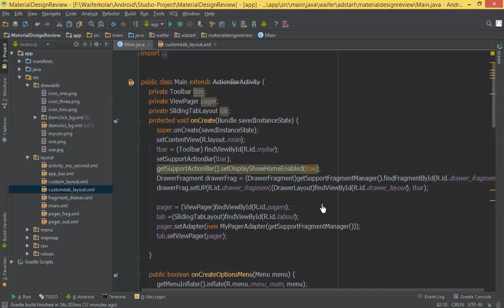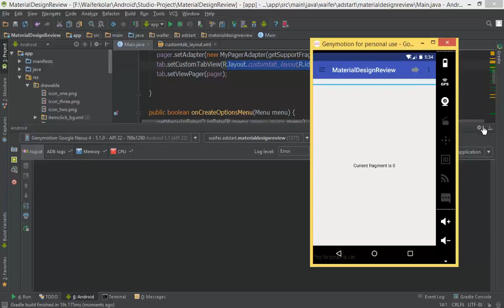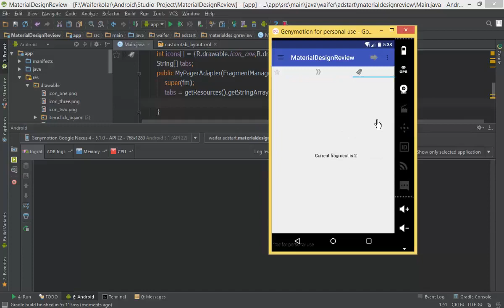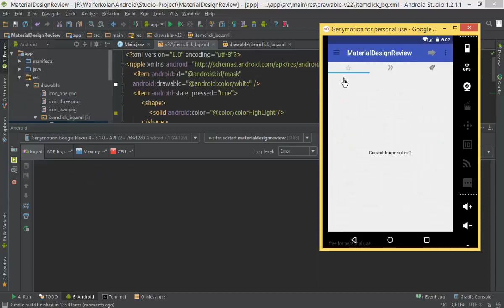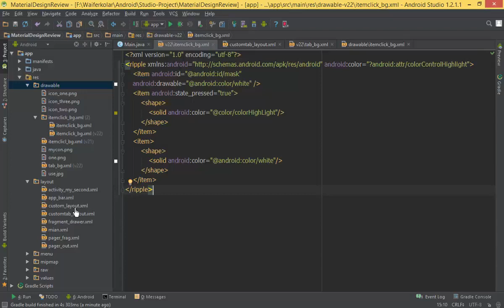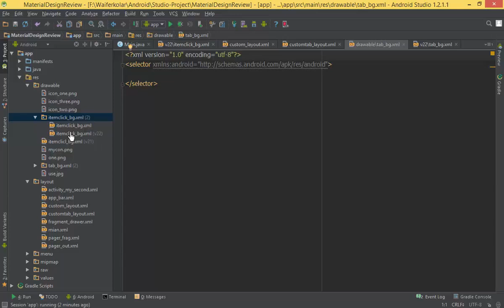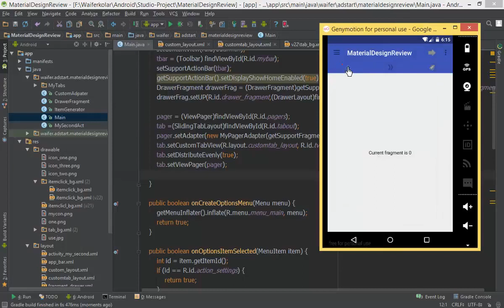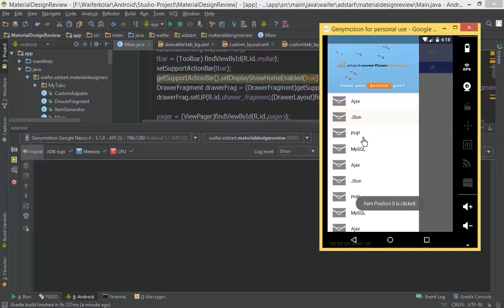218 Material Design 24 SlidingTab with icon